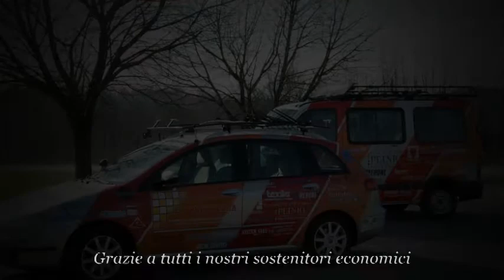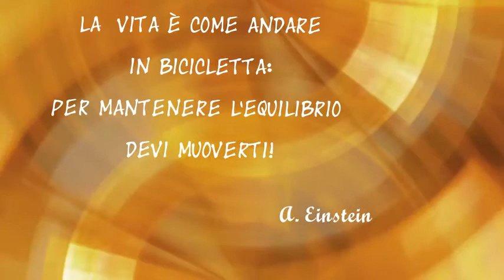PRESENTAZIONE 2015 UC COSTAMASNAGA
UC COSTAMASNAGA PRESENTAZIONE